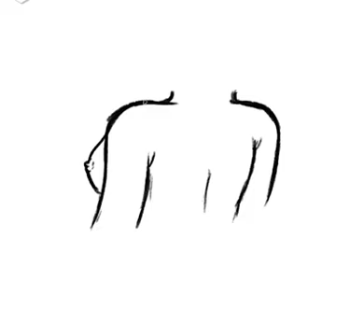Funny drawings, happy Sunday!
Funny drawings